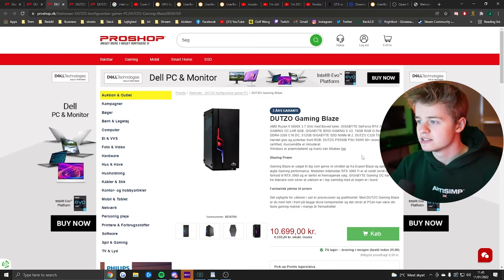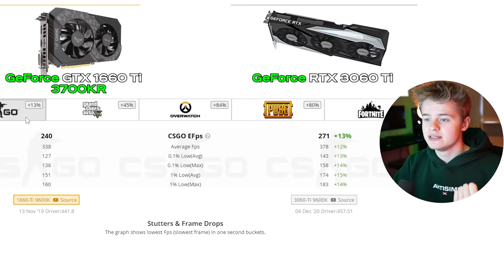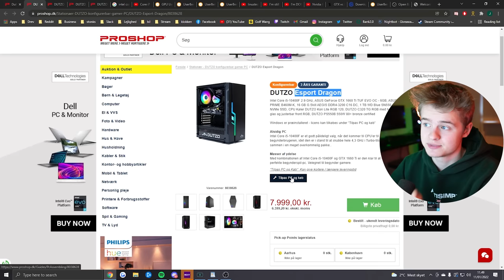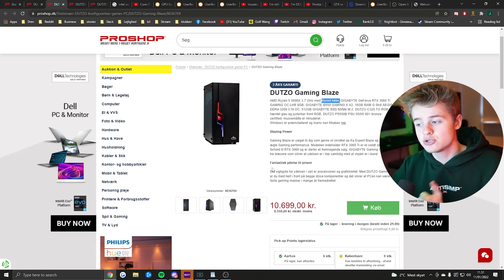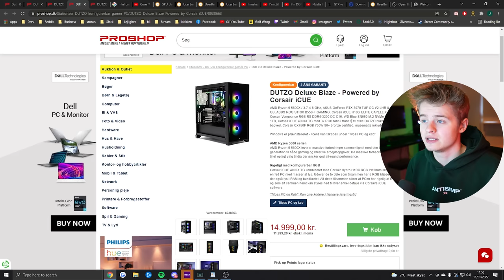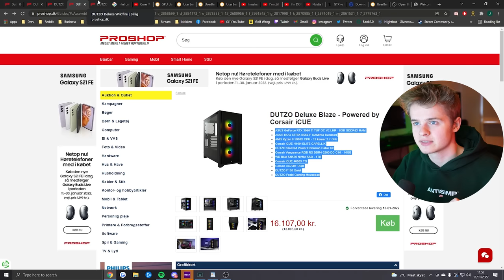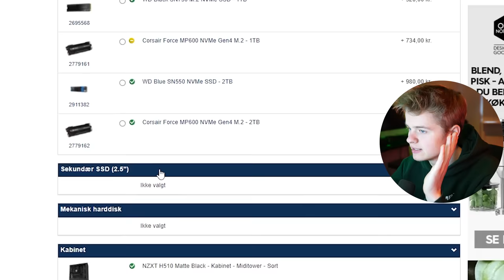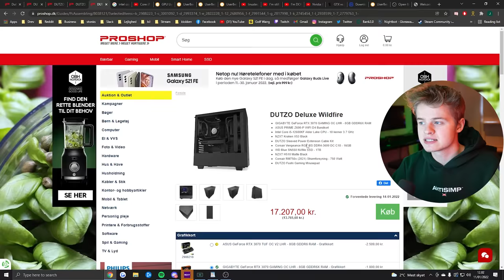FIND DEN BEDSTE GAMING COMPUTER!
Videoen er betalt og præsenteret af NVIDIA og Proshop
NVIDIA og Proshop spurgte mig om jeg ikke kunne tænke mig at snakke lidt omkring grafikkort med jer! Jeg elsker tech, så dette var jeg selvfølgelig klar på! I videoen her forklarer jeg hvilke forskelle der kan være fra at hoppe fra et gammelt GTX kort op til et nyere RTX kort. Hvor mange penge burde du bruge på din nye gaming PC? Se videoen og find ud af det! Tjek også links herunder for at se mere til computerne og læse mere om RTX fordelene!